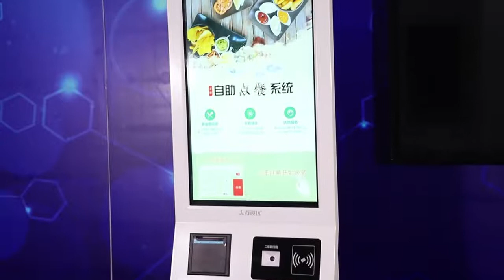Self Service Ordering Kiosk All In One Machine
Screen sizes available:21.5'', 24'', 27'', 32''